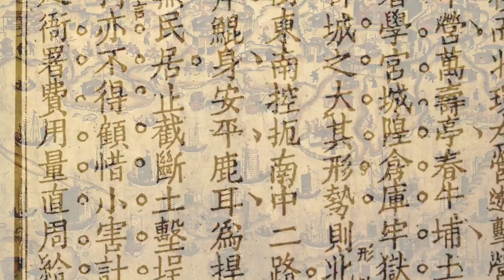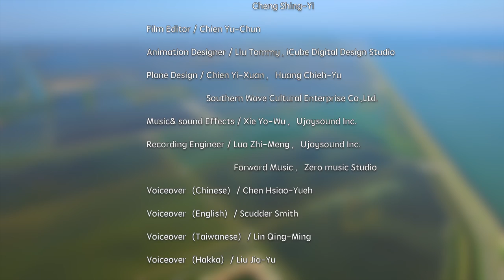Fertile Fields, Fruitful Seas－Taijiang National Park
Taijiang National Park sits along the westernmost point of Taiwan island. Thousands of years ago, once part of a vast prehistoric inner sea, the area is now carpeted in sandbars and wetlands. This extensive wetland and its oyster farms, fish ponds, and salt fields are the sweet fruit of over four centuries of arduously hard work.

This film used aerial, underwater, time-lapse, and macro photography, captured both the wetlands and its waters, and took to the skies using high-definition video to capture both the wonder of Taijiang’s natural beauty and the ferocity of its struggles for survival. We thank you for witnessing with us how the national park headquarters and local residents work together to manage sustainably this exceptional corner of Taiwan.

Award record：
★ 2017 ART & TUR International Tourism Film Festival：Environment and ecology "Best film"
★ 2017 WorldFest-Houston International Film & Video Festival：Ecology / Environment / Conservation
"GOLD"

Published：Taijiang National Park Headquarters
Executive Producer： Television Service Foundation、Southern Wave Cultural Enterprise Co.,Ltd.
Director：Yu-Chun Chien
English Voiceover：Scudder Smith
Publication Date：2016.12